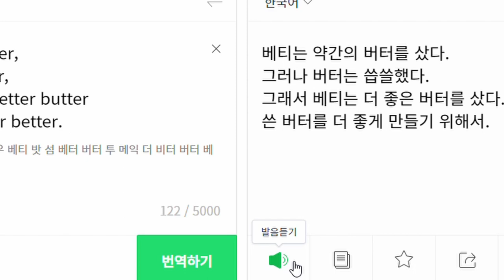English is easy 영어는쉽다 │ Prod.WhiteLIT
[수익창출x]